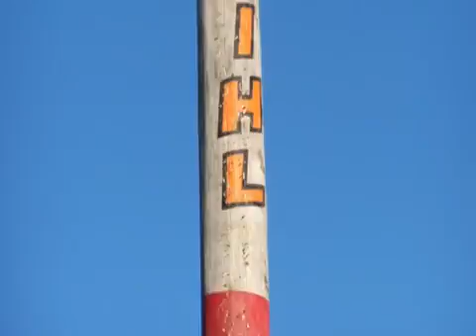whatsup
up fun